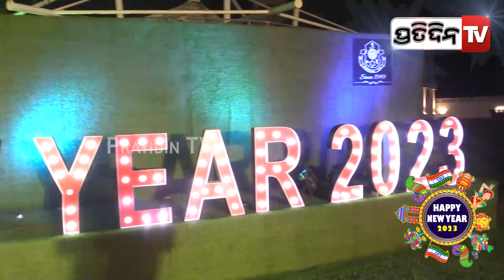ଭୁବନେଶ୍ୱର କ୍ଲବରେ ଧୁମଧାମରେ ଚାଲିଛି Zero Night Celebration . PratidinTv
ଭୁବନେଶ୍ୱର କ୍ଲବରେ ଧୁମଧାମରେ ଚାଲିଛି Zero Night Celebration .